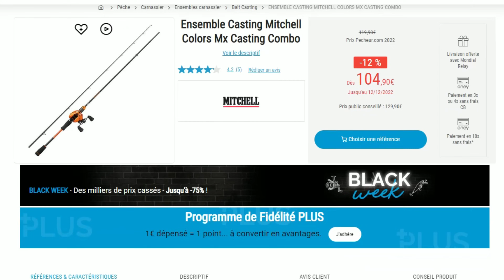Présentation de mon matériel carnassier pour 2023 ( conseils et idées pour débutants )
Hello 😁

Dans cette nouvelle vidéo je vous présente mon matériel et vous donnes des conseils en répondant à des questions qui me reviennent souvent sur Instagram !

Mon Instagram : leanafishing

Mon matériel :

1 ère canne spining Favorite x1 2-10g taille 1m98
Moulinet Daiwa legalis taille 2500
Tresse Daiwa bleue 13 centième

2 ème canne casting Spike pro 7-28g taille 2m16
Moulinet Spike LP-HG L
Tresse Berkley rouge 20 centième

3 ème canne casting Beast Pro 20-60 taille 2m20
Moulinet Revo Beast 41 L
Tresse Berkley rouge 23 centième

4 ème canne spining Helios SX spin 8-25g taille 2m43
Moulinet Okuma Itx 3000h